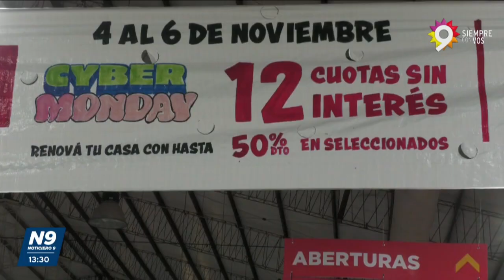CYBER MONDAY EN BERCOMAT - NOTICIERO 9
LAS MEJORES OFERTAS DE LA REGIÓN
Arrancó la temporada de cyber monday, y en Bercomat traen descuentos de hasta el 50% en todos los productos que comercializan. Desde el 4 hasta el 6 de noviembre. Pero si te quedas sin tiempo, podrás aprovechar el Cyber Week que arranca el jueves 7 de noviembre hasta el 10 de noviembre,  con importantes financiaciones. Encontrá todo ésto y más, en todas nuestras sucursales de lunes a sábados y también en nuestra sucursal de ruta 16 Km15,2 los domingos de 9 a 20hs.
NOTA: YAGO ARAUJO - GERENTE DE SUCURSAL.